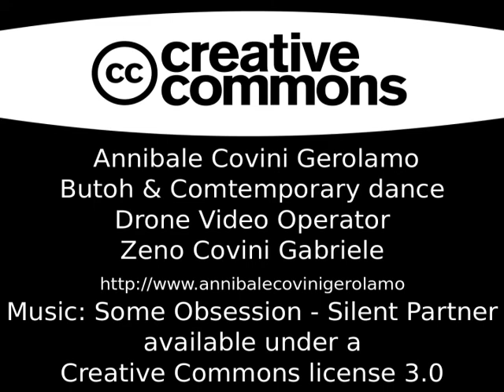"Danzando" sul prato a LOCATE - ITALIA, Annibale Covini Gerolamo, Zeno Covini video drone operator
Creative Commons 4 International:
               BY attribuire;  NC non commeciale;  ND non modificare;
            danza a Locate Triulzi - Milano - Italia, giugno 2018
Riprese film con drone di Zeno Covini

musica di sottofondo grazie a Youtube Audio (CC 0 no attibution required):
Thanks!